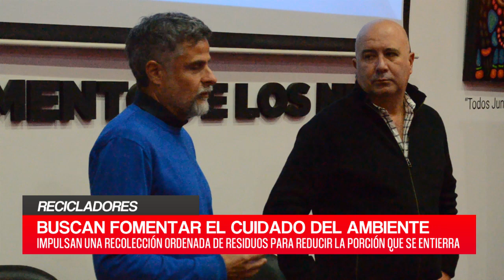C20N - GERMÁN TISSERA - CAPACITACIÓN DE RECOLECCIÓN DE RESIDUOS